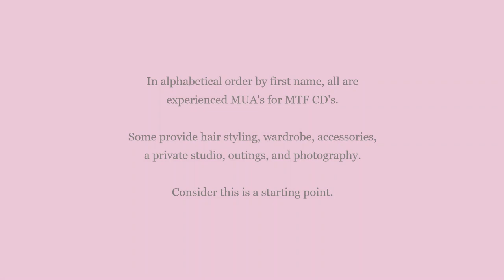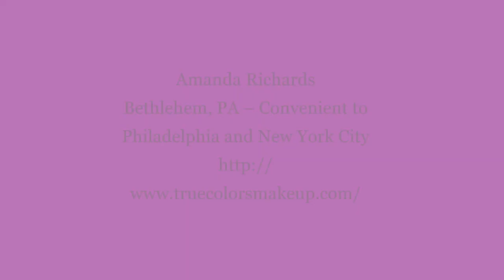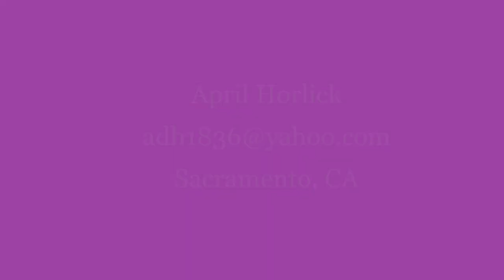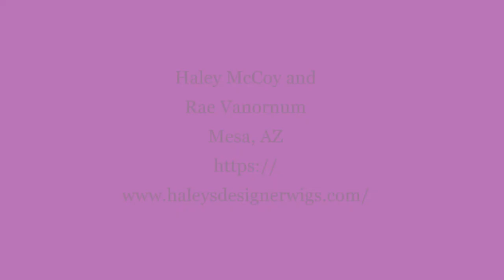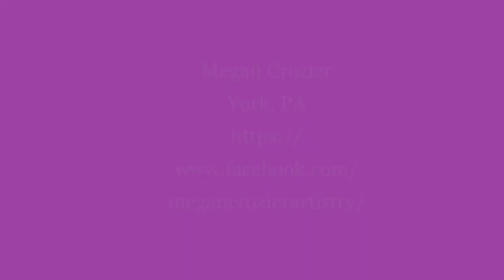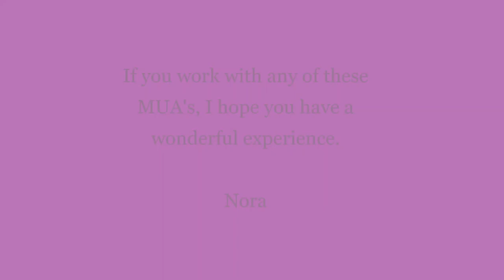Favorite Male to Female Crossdresser Makeup Artists in the USA - Vol 1.0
A slideshow presenting Makeup Artists (MUA's) in the USA that I've worked with recently. My "after" photos of their work is shown as evidence of their skills and specialties. Sorry - no "before" images shown. Just assume I'm an  "average" looking guy you'd not notice on the street.

Yes, some photos had minor touch-ups but evidence of the MUA's masterful creativity is still quite obvious.

Visiting a MUA while on travel is a very relaxing and enjoyable experience. The MUA's presented here are experienced with CD's,  understanding, easy to talk to, safe, and maintain strict confidentiality.

Some offer additional services for a successful transformation: costumes, hair, and accessories. Some offer posing and photography services from high resolution professional to great smartphone shots. Some work from an established studio and many work at events or special settings too (i.e. weddings) - just like other professional MUA's.

As you can see from the photos - I feel totally confident in public after their makeover.  If you feel confident - it shows!

Prices for their work varies, but I've found them well within the range for any other professional MUA makeover. My advice is to book extra time if you can afford it. There is usually a lot to talk about and learn - these MUA's want you to be pleased with results. You must communicate your hopes and expectations to guide them - more is better!  Bring photos of your desired outcome as a guide if possible - for example a movie star, model, celebrity - anyone.

I always tip generously and express appreciation verbally. Sometimes I gift something special: chocolate, wine, flowers have been appreciated. Basically - I do what I can to help bring out the best n them. Totally worth it!

Sometimes I buy makeovers for friends to join me. What fun!

To get the most from a MUA appointment - follow their preparation instructions and ARRIVE ON TIME!

Remember- these MUA's are artists. Do not expect any services or favors beyond what is advertised.

Be polite and be on your best behavior and you will be rewarded with a magical experience and photos to remember it by.